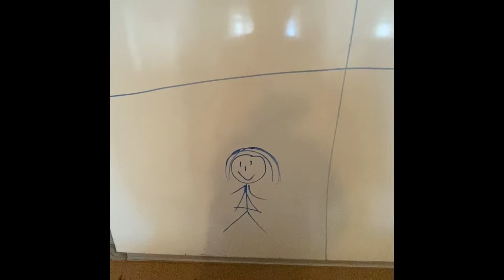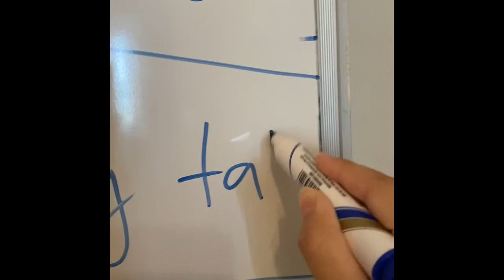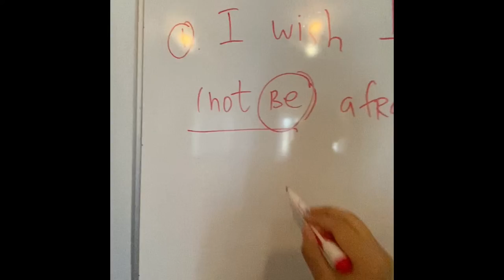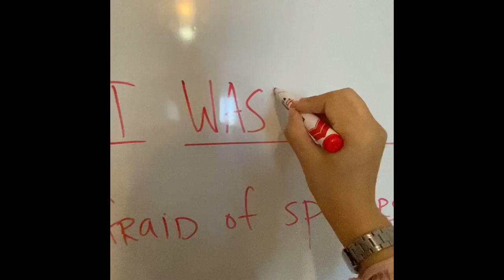Grade 6. WISH. 04.05.2020